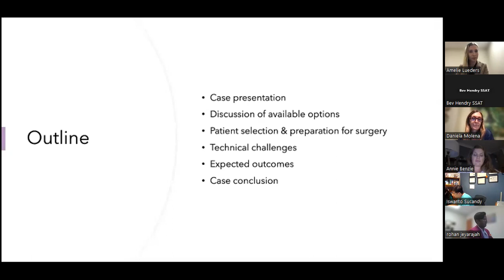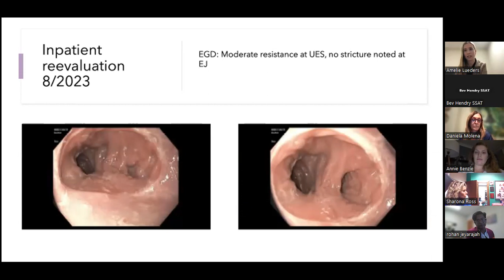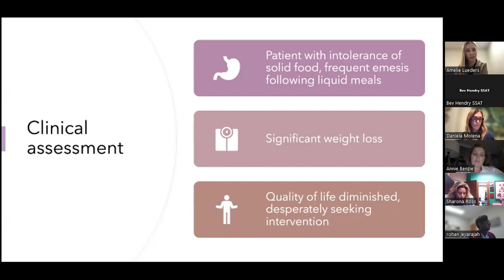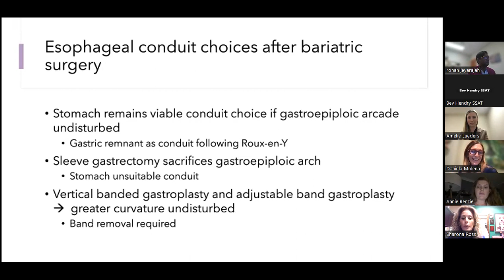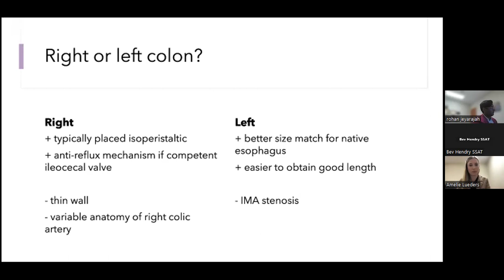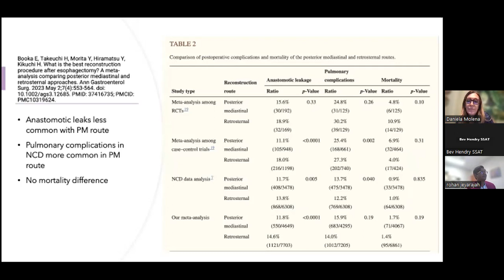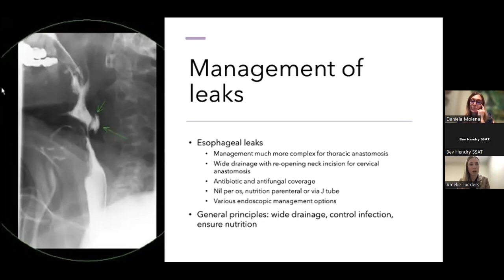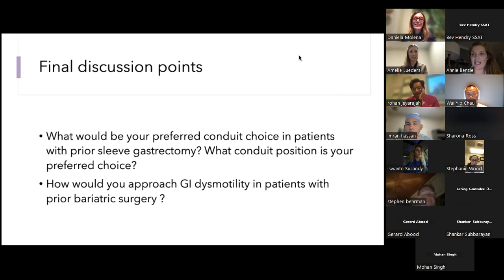SSAT Complex GS Fellowship Virtual Grand Rounds Webinar